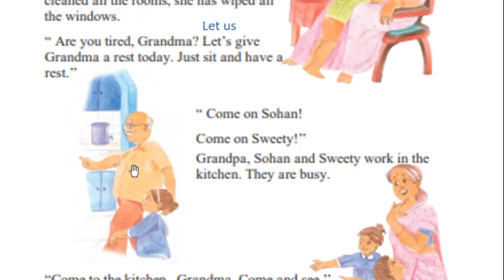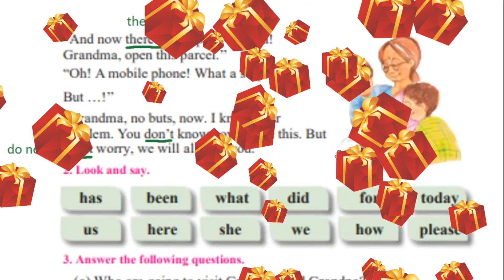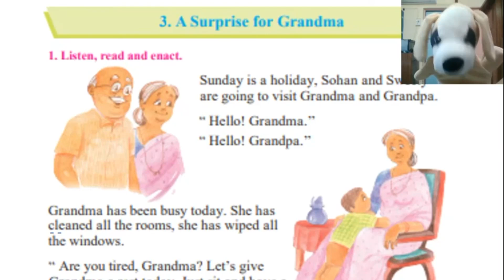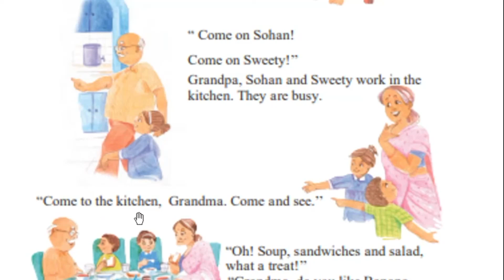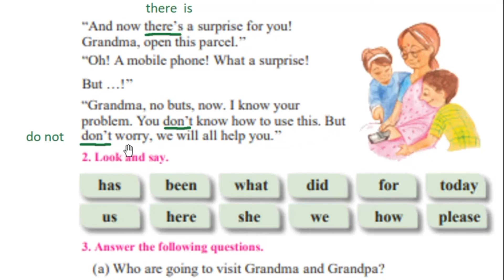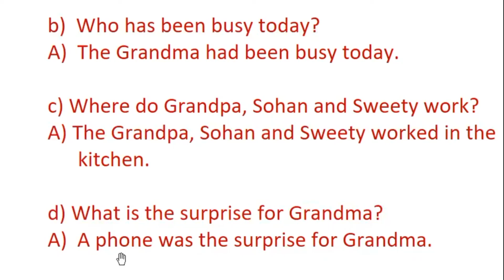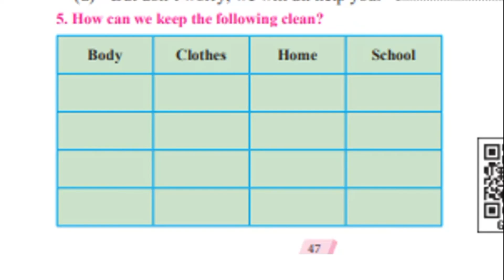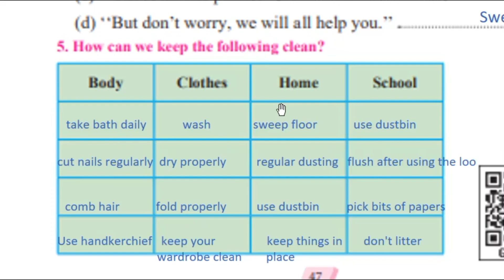Story : A Surprise For Grandma – Hindi Explanation – Reading Practice - Q&A – 1st Std. – (unit 5)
Inculcate qualities of respecting elders and thinking about small-small things that can make them happy. A lovely bed time story to teach the children , how to be family oriented and show love and care towards them. Teach to value and love the elders and share excitement with them.

This video gives an easy explanation, fun reading practice and question / answers for 1st Std. Balbharati textbook’s (unit 5) Lesson – 3. A Surprise For Grandma.